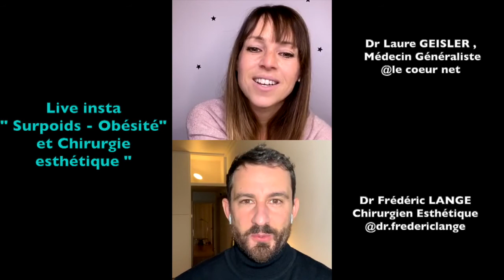Live Surpoids et Obésité n° 3 : Chirurgie Esthétique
Dans ce 3e épisode, le chirurgien esthétique Dr Frédéric Lange et moi abordons la chirurgie plastique, sans tabou :

- amincissements localisés : lipoaspiration, cryolipolyse ...
- prise en charge des séquelles d'amaigrissement
- aspect financier
- tabac : effets cutanés et contre-indications médicales